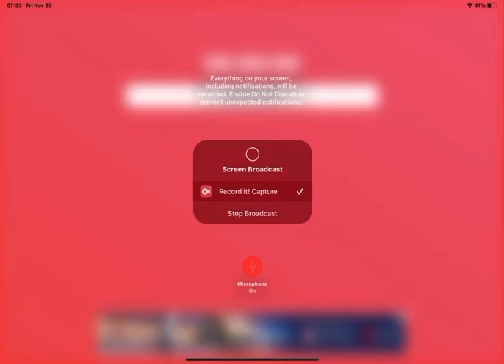S4:E3 Thomas Lao Do You Like Asparagus Cake?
Asparagus Cake?